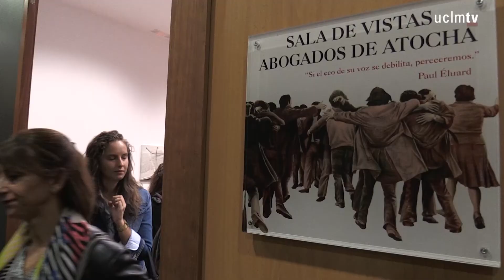La UCLM designa a la sala de vistas del edificio jurídico-empresarial ‘Abogados de Atocha’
La Universidad de Castilla-La Mancha (UCLM) ha querido conmemorar el 40 aniversario de los asesinatos de Atocha con la designación de la Sala de Vistas “Abogados de Atocha”, ubicada en el Edificio Melchor de Macanaz, que alberga las facultades, de Derecho; Relaciones Laborales y Recursos Humanos, y Económicas y Empresariales de Albacete.
La noche de un 24 de enero de 1977 morían en un atentado terrorista cinco abogados laboralistas de Comisiones Obreras y militantes del Partido Comunista de España en un despacho situado en el número 55 de la calle Atocha. En recuerdo a la muerte de estos abogados y en la conmemoración de su 40 aniversario, la sala de vistas del edificio Melchor de Macanaz lleva desde hoy el nombre de ‘Abogados de Atocha’.

Un hecho que se ha dado a conocer durante el acto celebrado en el edificio Melchor de Macanaz, que ha contado con la presencia del rector de la UCLM, Miguel Ángel Collado, quien ha señalado que este es un homenaje de la Universidad regional en su conjunto en reconocimiento a la lucha por la libertad y por los derechos en nuestro país, “por eso merece el reconocimiento de la sociedad y de una Universidad que aspira la igualdad, la justicia y el progreso”, dijo.

Por su parte Alejandro Ruiz-Huerta, como presidente de la Fundación Abogados de Atocha, se ha mostrado orgulloso de estar en este acto de homenaje para “extender y mantener viva la memoria de Atocha”.

La decana de la Facultad de Relaciones Laborales y Recursos Humanos, María José Romero también ha coincidido en el significado de dicha conmemoración, ya que “representa un compromiso con su memoria y su legado, para que sigamos manteniendo los valores y los anhelos de libertad, igualdad, justicia, solidaridad, diálogo y paz que animaba la lucha de aquellos abogados asesinados, y para que nos ayude a transmitir a nuestros estudiantes que los derechos no se heredan, sino que se conquistan y se mantienen con el compromiso y el ejercicio profesional de las profesiones de abogado y graduado social, señaló.

Durante el acto también intervinieron: el decano del Colegido de Abogados, Julio García Bueno; El exdecano de la Facultad de Relaciones Laborales y RRHH, Joaquín Aparicio Tovar y el coordinador general del Máster de la Abogacía de la UCLM,Nicolás García Rivas.